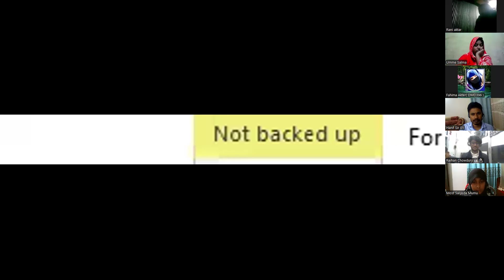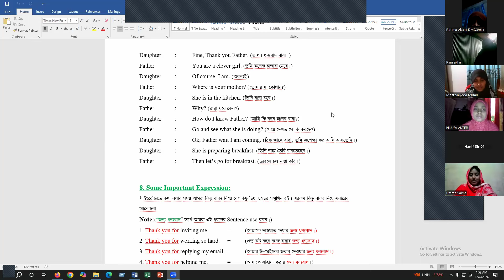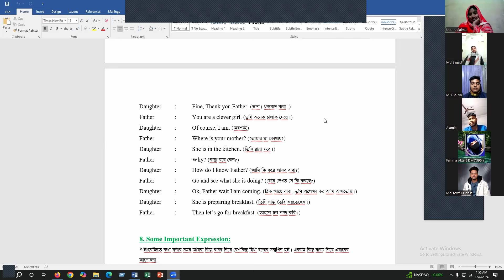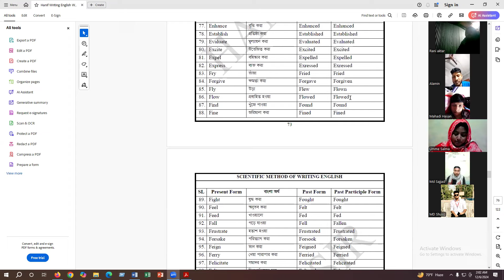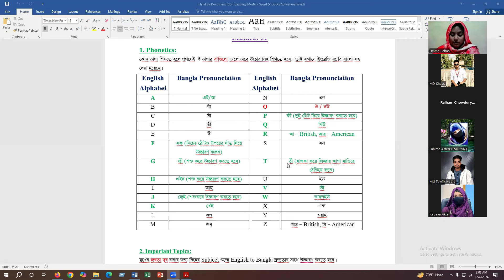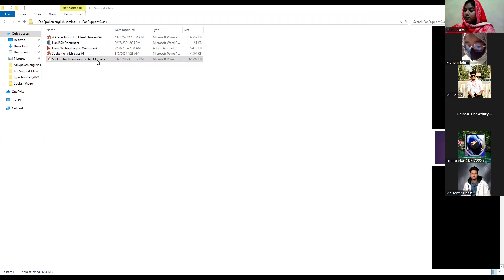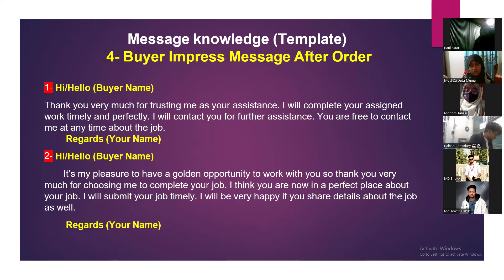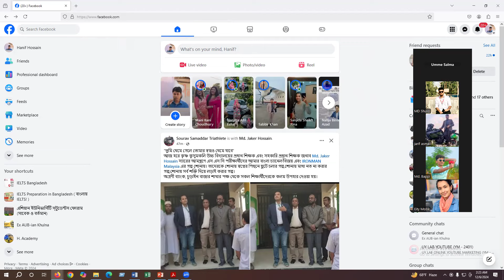Spoken English || B : 05 || Class 07 || Hanif Hossain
Spoken English with hanif sir